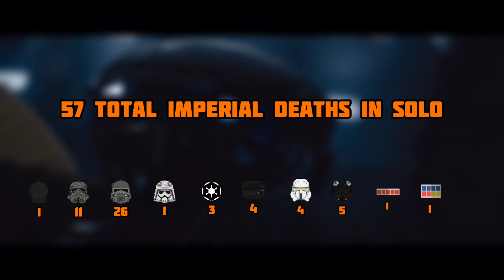Solo: A Star Wars Story Imperial Death Count (Remastered)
Hello There! Welcome to another Kill Count video.